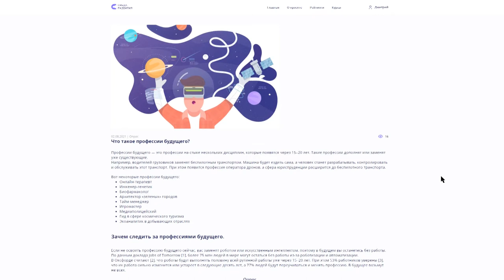Проект "Среда развития" | sredarazvitiya.com